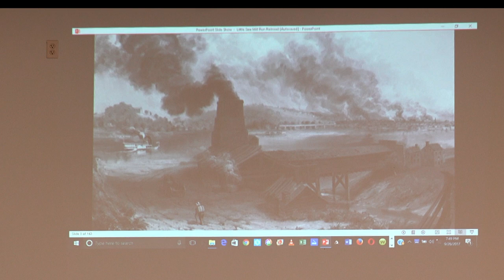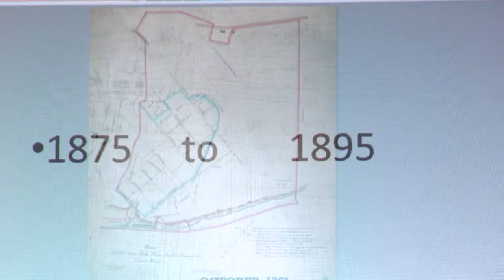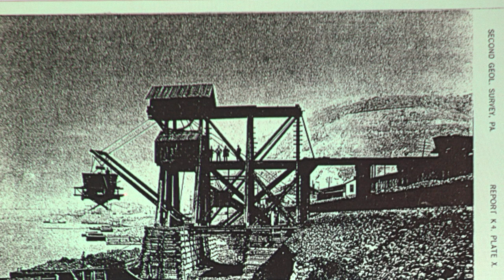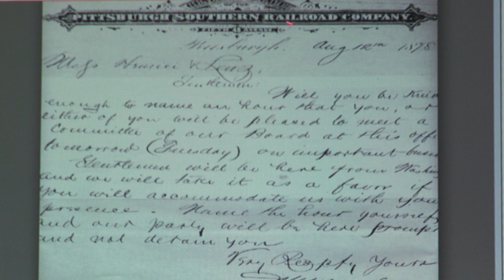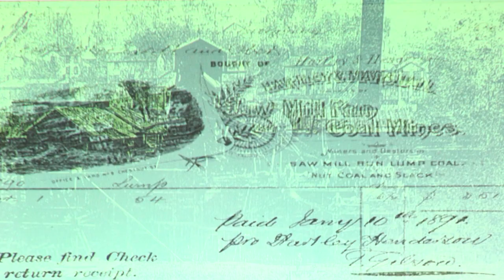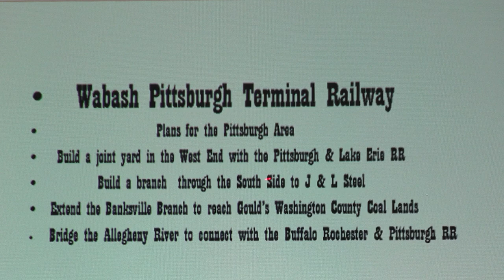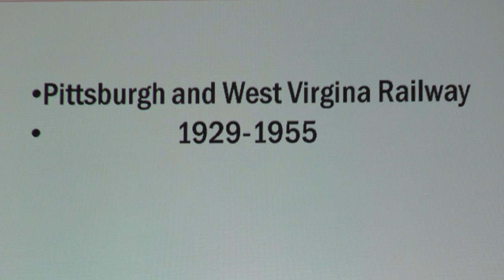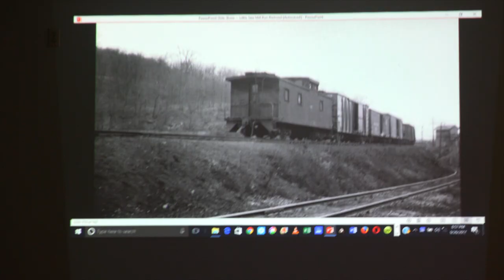Bridgeville Historical Society: The Little Saw Mill Run Railroad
On Sept. 26, 2017, the Bridgeville Area Historical Society hosted this presentation about the colorful story of the Little Saw Mill Run Railroad by author David Aitken.